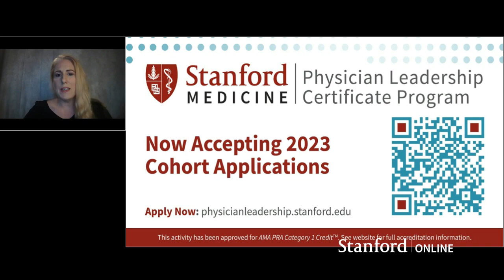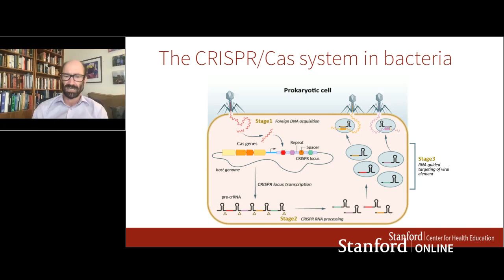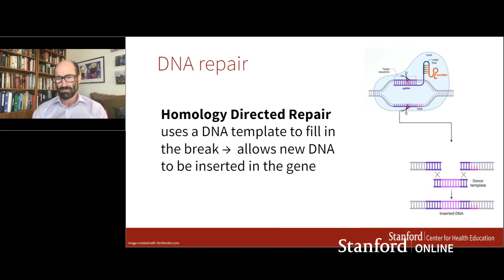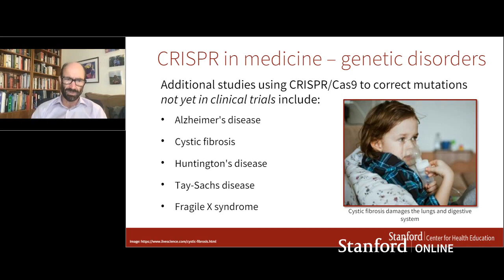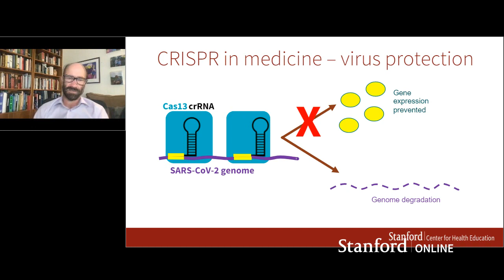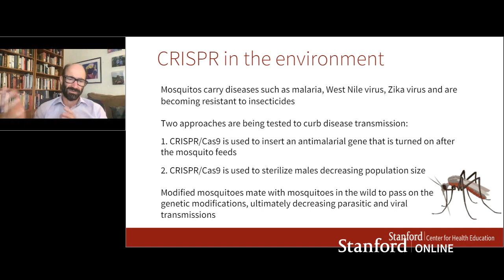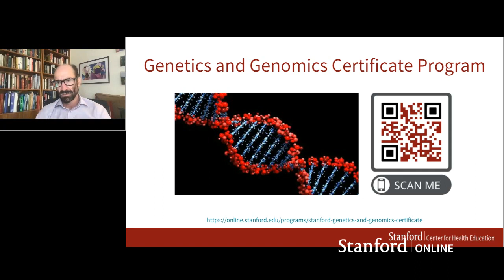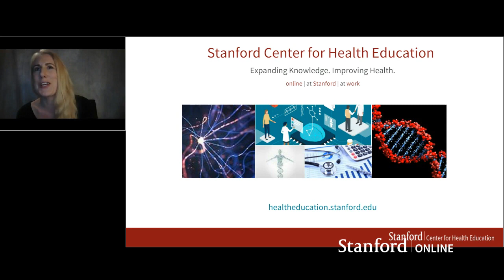Scientist Stories: Mike Snyder, CRISPR, 10 Years of Genome Editing and More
Michael Snyder is the Stanford Ascherman Professor and Chair of Genetics and the Director of the Center of Genomics and Personalized Medicine.

Dr. Snyder received his Ph.D. training at the California Institute of Technology and carried out postdoctoral training at Stanford University. He is a leader in the field of functional genomics and proteomics, and one of the major participants of the ENCODE project.

His laboratory study was the first to perform a large-scale functional genomics project in any organism, and has developed many technologies in genomics and proteomics. These including the development of proteome chips, high resolution tiling arrays for the entire human genome, methods for global mapping of transcription factor binding sites (ChIP-chip now replaced by ChIP-seq), paired end sequencing for mapping of structural variation in eukaryotes, de novo genome sequencing of genomes using high throughput technologies and RNA-Seq. These technologies have been used for characterizing genomes, proteomes and regulatory networks. Seminal findings from the Snyder laboratory include the discovery that much more of the human genome is transcribed and contains regulatory information than was previously appreciated, and a high diversity of transcription factor binding occurs both between and within species. He has also combined different state-of–the-art “omics” technologies to perform the first longitudinal detailed integrative personal omics profile (iPOP) of person and used this to assess disease risk and monitor disease states for personalized medicine.

He is a cofounder of several biotechnology companies, including Protometrix (now part of Life Technologies), Affomix (now part of Illumina), Excelix, and Personalis, and he presently serves on the board of a number of companies.